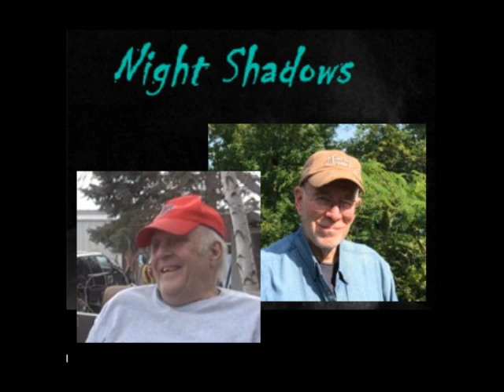Night Shadows 092517 Update With Stan Deyo and What's Next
Well, folks, 9-23 came and went, and NOTHING HAPPENED. Nothing at all. Except ONE THING. There was a SHOUT and a CRY that THE BRIDEGROOM COMETH, GO YE OUT TO MEET HIM. We could call it THE MIDNIGHT CRY. But the Lord tarried.He did not come. NOTHING HAPPENED. The gainsayers all with one accord began to beat upon those issuing the MIDNIGHT CRY and told the rest to go back to sleep because things continue as they always have. Now then, Jesus said as it was in the days of Noah, so shall it be, and Noah was told IN YET SEVEN DAYS shall the flood come. In yet SEVEN DAYS. Interesting that from the eclipse to 9-23 was 33 days, and 33 means promise. Jesus promised to come and get His Bride. From 9-23 to ATONEMENT was SEVEN DAYS. "In yet SEVEN days, Noah, I will shut you into the Ark". The SIGN OF JONAH ends on Atonement. SEVEN DAYS AFTER THE MIDNIGHT CRY. Nothing like this happens by accident.

And then we have ROCKET MAN telling America he is going to destroy us, that is, unless Hurricanes, Earthquakes and who knows what else destroys us FIRST. While America is being threatened be a nuke, EMP, tsunami by one who can actually do it, we are concerned by OUR FOOTBALL IDOL. Indeed, this nation has gone INSANE and only severe judgment will end it. We would have healed Babylon, but she will not be healed!!!